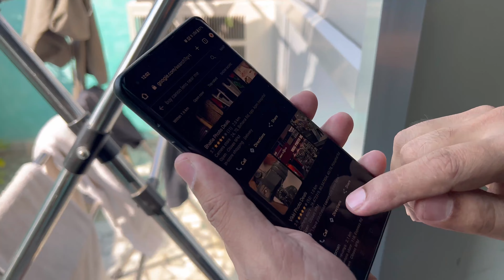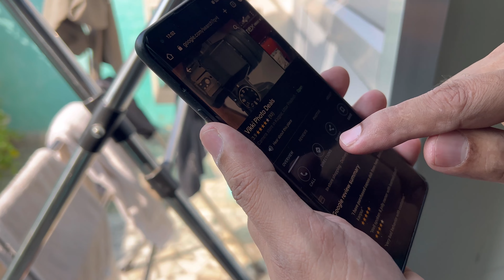Song Shooting in Kanpur 😍😍 Saale Song Bts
kanpur
kanpur uttar pradesh
kanpur pincode
kanpur city
kanpur state
dm kanpur
kanpur up
kanpur ki
kanpur population
kanpur india
bhulekh kanpur
lal imli kanpur
kanpur market
swaroop nagar kanpur
kanpur location
kalyanpur kanpur
govind nagar kanpur
vishal mega mart kanpur
naveen market kanpur
pincode of kanpur
kanpur to nainital
kanpur state name
lal bangla kanpur
kanpur in hindi
barra kanpur
in kanpur
v mart kanpur
harsh nagar kanpur
damodar nagar kanpur
la pinoz kanpur
saket nagar kanpur
mickey house kanpur
kabadi market kanpur
kanpur old name
fatehpur kanpur
dada nagar kanpur
kanpur to kedarnath
uttam iti kanpur
kanpur ka naksha
ghatampur to kanpur
about kanpur
cod kanpur
pincode kanpur
jan aushadhi kendra kanpur
la pinoz pizza kanpur
kanpur comes in which state
kanpur tehsil
js tower kanpur
current location to kanpur
kanpur capital
vlogs
sourav joshi vlogs
jatie vlogs
rimorav vlogs
mo vlogs
j house vlogs
della vlogs
tfg vlogs
gaurav taneja vlogs
ri vlogs
yawi vlogs
vlogs about mental health
vlogs are stupid
vlog after college
vlogs autos y mas
vlog app
vlog and blog difference
vlog after college youtube
vlog after college merch
vlog app for iphone
vlog after college ryen boyfriend
ash vlogs
anvitha vlogs
anitha sampath vlogs
abix vlogs
ash vlogs the truth
vlogs by victoria
vlogs by larry 1k
vlogs background
vlogs banner
vlogs background music download
vlogs background music no copyright
vlogs background image
vlogs bengali meaning
vlogs by nik
vlogs blogs
braap vlogs
barbie vlogs
braap vlogs merch
bts vlogs
birth vlogs
brent rivera vlogs
braap vlogs net worth
be happy kannada vlogs
buttery vlogs
best travel vlogs
vlogs creations
vlogs channel names
vlogs camera
vlogs channel
vlogs channel description
vlogs channel keywords
vlogs content
vlog channel logo
vlogs category on youtube
vlog channel banner
colleen vlogs
colleen ballinger vlogs
cherry vlogs
coreano vlogs
crafty girl vlogs
canada couple vlogs
chris wong vlogs
cuantos años tiene katia vlogs
chavos vlogs viajes
coreano vlogs net worth
vlogs definition
blogs definition
blogs def
blogs de viajes
blogs define
blogs dominicanos
blogs de comida
blogs description
blogs de moda
blogs de cocina
della vlogs tiktok
della vlogs net worth
della vlogs merch
ducky bhai vlogs
della vlogs business
dhruv rathee vlogs
vlogs examples
vlogs editing app
vlog ideas for new vloggers
vlogs to do
ejona vlogs
emma chamberlain vlogs
elena urdu vlogs
erika life vlogs
earls family vlogs gossip
edis vlogs
elise j house vlogs
earls family vlogs new baby
vlog fonts
vlog family
vlog format
vlog fishing
vlog for beginners
vlog fest
fancy vlogs by gab
fgteev vlogs
food vlogs
family 5 vlogs
foltyn vlogs
funneh vlogs
family vlogs
family traveller america vlogs
gurman vlogs
glossips vlogs
genive family vlogs
gaurav kapoor vlogs
gopali vlogs
gk8 vlogs
golf vlogs uk
gilroy vlogs
ghost hlubi vlogs
vlogs hashtags
vlog horror movie
vlog hashtags for tiktok
vlog hosting
vlog hub
vlog history
vlog hashtags youtube
vlog heart evangelista
vlog halloween
vlog how to make
holly vlogs
hood vlogs
how old is isaac from j house vlogs
how old is elise from j house vlogs
happiest vlogs on earth
holderness family vlogs
how old is laura from j house vlogs
haschak sisters vlogs
hashir vlogs
how to make vlogs
vlogs in spanish
vlogs ideas
vlog ideas 2022
vlog in korean
vlog intro
vlog in chinese
vlog in french
vlog iphone kit
itsfunneh vlogs
inder and kirat vlogs
is jatie vlogs pregnant
income of sourav joshi vlogs
in the dark vlogs
itarte vlogs
ivana alawi vlogs
is mo vlogs muslim
isabel vlogs youtube
ideas for vlogs
vlogs jannat mirza
vlogs jessii vee
vlogs jackie hernandez
vlogs jason
vlogs job
jason vlogs family
jc vlogs
jatie vlogs tiktok
jatie vlogs merch
jason vlogs
j house vlogs caleb died
jatie vlogs net worth
j house vlogs tornado
vlogs keywords
vlogs ka matlab
vlogs kaise banate hain
vlogs keywords list
vlogs ka hindi meaning
vlogs ka hindi
vlogs kya hota hai
vlogs kannada meaning
blog kaise banaye
vlogs kya hai
krew vlogs
karina bear vlogs
katia vlogs
krs vlogs
keo vlogs
klailea vlogs
katie vlogs
koilamma vlogs
kannada vlogs
karely vlogs
vlogs like emma chamberlain
vlogs like cottage fairy
vlogs logo
vlogs logo maker
vlogs logo design
vlogs logo png
vlogs là gì
blog list
vlogs like jonna jinton
lakhneet vlogs